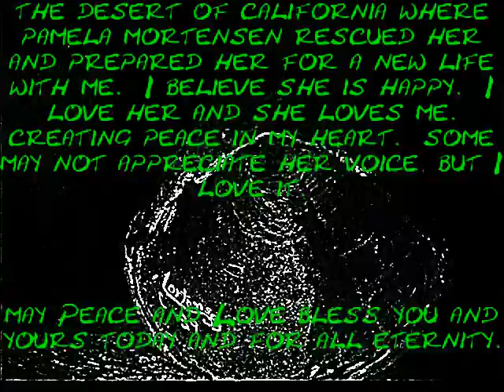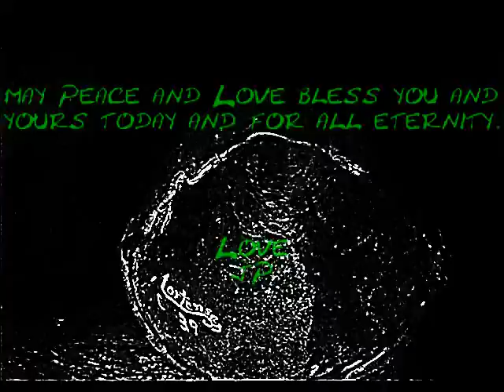Expression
Loving Life the way I Love it